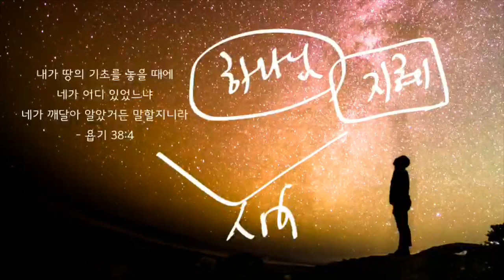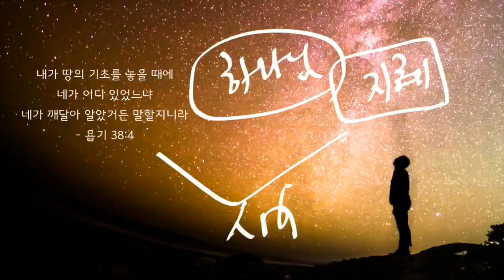우리보다 크신 하나님!